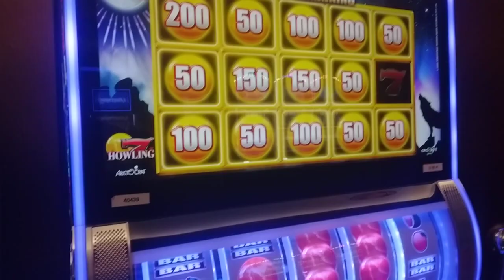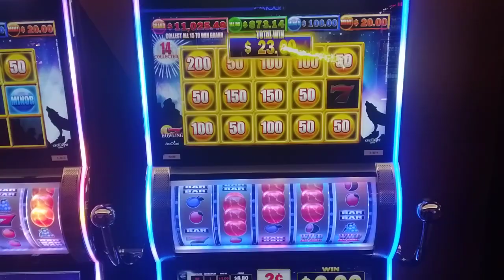2 bouns at once🤑🤑